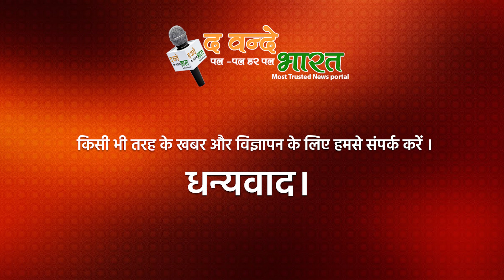भारत का वो सबसे महंगा स्कूल जिसमें पढ़े हैं कई पूर्व प्रधानमंत्री और बड़ी हस्तियां